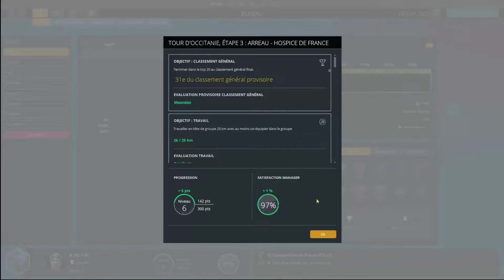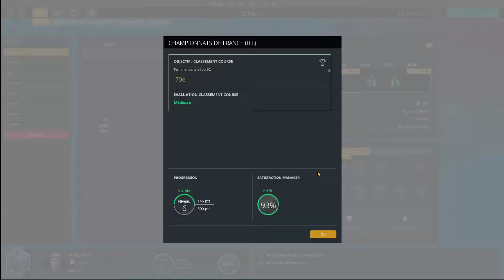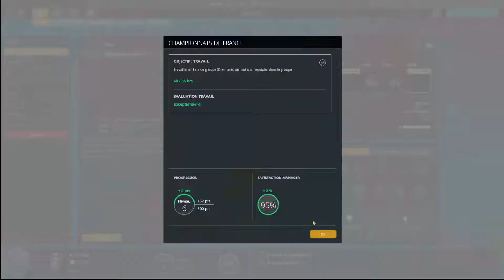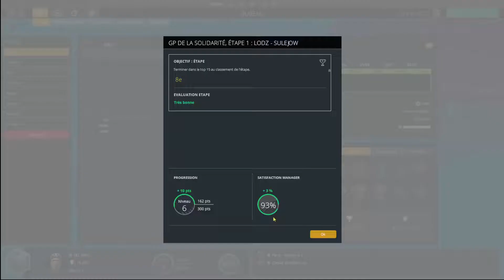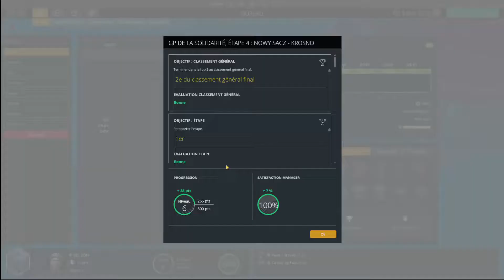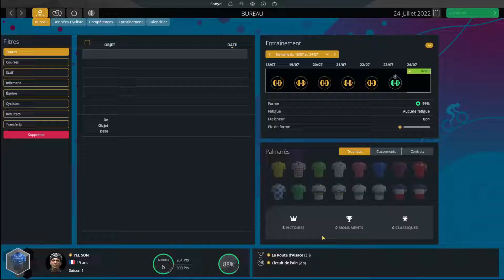PRO CYCLING MANAGER 2022 #5 PRO CYCLIST - CHAMPIONNATS DE FRANCE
Pour devenir les premiers sur cette chaine .Merci à ceux qui sont restés jusqu'au bout .